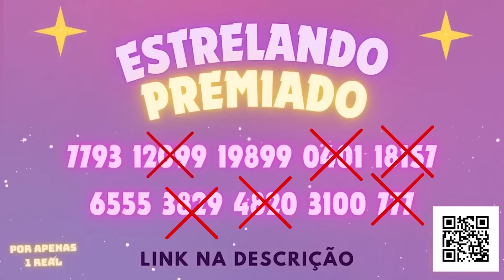LOUCURA CAPILAR! ELA DERRETEU O CABELO COM TROCA TROCA DE TINTA RUIVA E RESULTADO CHOCA!!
ESTRELANDO PREMIADO! 😍🤑 LINK NOVA AÇÃO

AÇÃO.1 ENCERRADA (todos os inscritos contemplados já receberam o prêmio, confira histórico em @estrelandopremiado no Instagram)

Instagram da Jennifer: @jenniferkelee

Lembro que essas análises e comentários tem o intuito apenas de mostrar o que acontece com os cabelos quando há excesso de quimica, com dicas para prevenção de corte químico ou recuperação dos cabelos, mas cada um trata seus cabelos e muda da maneira que quiser 💜

CORTE QUÍMICO: Quando há química em excesso, incompatibilidade de produtos químicos com a fibra capilar, seja tinturas, progressivas ou outros alisamentos, o cabelo cai mesmo, ele quebra, parte entre a parte natural e a parte com química, porque o cabelo está fragilizado e não aguenta!

Alisamento térmico: cabelos cacheados que perdem a definição por excesso de uso de fonte de calor.

Os casos mais recorrentes de corte químico são com descolorações, a busca pelo loiro perfeito, loiro global, o platinado dos sonhos, constantes trocas de cores ou retoques de cores, tudo em pouco tempo.

CORTE TÉRMICO: Quebra dos fios por excesso de fonte de temperatura (secador, chapinha, babyliss...)

Neste canal eu mostro muitas mulheres que estao em processo de recuperar o cabelo pós corte químico e corte térmico, tem mulheres que ja se recuperaram desse episódio traumático que nenhuma mulher merece passar.

Tenho a certeza de que se você está sofrendo com isso, também vai conseguir recuperar, e pra quem está pensando em fazer algum processo químico no cabelo, no final do vídeo eu te dou dicas de como se prevenir de corte químico!

Vídeo viral cabelo caindo
menina loira perdendo todo o cabelo
o que aconteceu com menina loira que teve corte químico
menina arrancando todo o cabelo
corte químico
descoloração global
caiu todo o cabelo
derreteu o cabelo
menina argentina perde o cabelo
cabeleireira estragou o cabelo
ficou sem cabelo
corte químico luzes
corte químico na raiz
retoque de raiz
loiro global estraga
loiro global sem estragar
como está a menina que caiu todo o cabelo
quebrou todo o cabelo
menina loira puxando o cabelo
corte químico grave
como recuperar corte químico
menina puxando cabelo e ele caindo
caindo cabelo de menina loira
video do tiktok cabelo de menina caindo
video de loira do tiktok cabelo caindo
menina loira corte químico tiktok
menina loira puxando cabelo e caindo video
cabelo caiu todo com descoloração
cabelo derreteu
cabelo quebrou
perdeu todo o cabelo
biondina
biondina clareia cabelo
loiro com biondina
biondina estraga cabelo
cabelo poroso